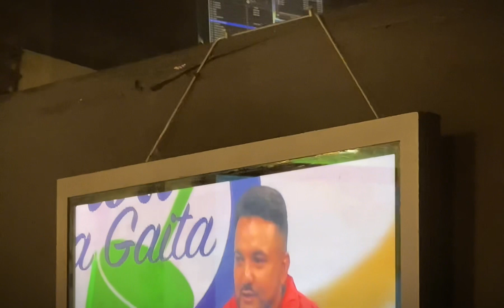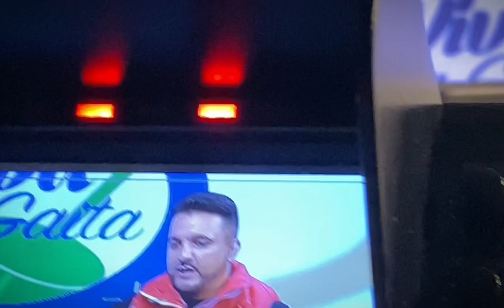ENTREVISTA ÁLVARO CUCHILLO DURÁN A PATATÍN GUACARÁN en VIVA LA GAITA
ENTREVISTA A PATATÍN GUACARÁN POR ÁLVARO CUCHILLO DURÁN
EN VIVA LA GAITA
ACERCA DE EL COLEGIO EL PEÑÓN
2023